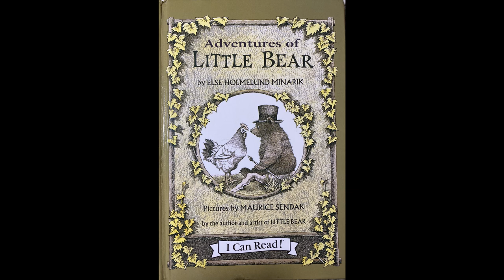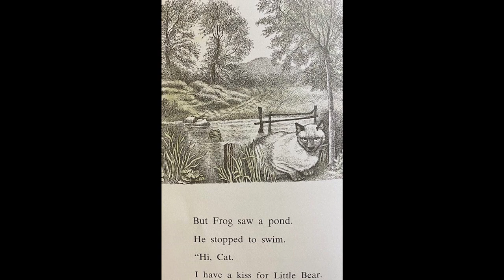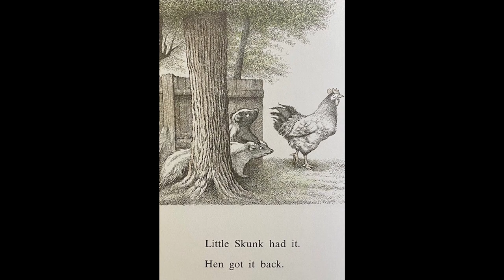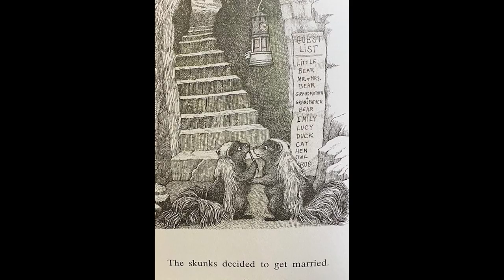A Kiss for Little Bear- Story Time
Welcome to It's Story Time. We will be reading "A Kiss for Little Bear" By: Else Holmelund Minarik, Maurice Sendak (Illustrator).  Today, Little Bear gets a special KISS. Watch the video, to find out what happens. Thank you for the support!